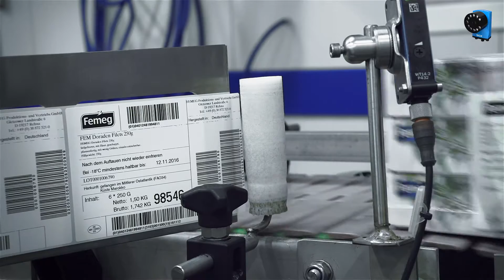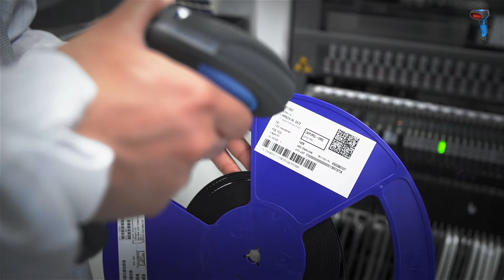MORE THAN A VISION: Identification solutions from SICK | SICK AG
In the real world, providing an effective solution for automatic identification requires more than just one technology. With SICK you have a choice: image-based code readers, bar code scanners, RFID, and hand-held scanners. And because intelligent questions often have more than one answer, the right choice of technology depends on the application.

SICK AG
Erwin-Sick-Str. 1
79183 Waldkirch, Germany